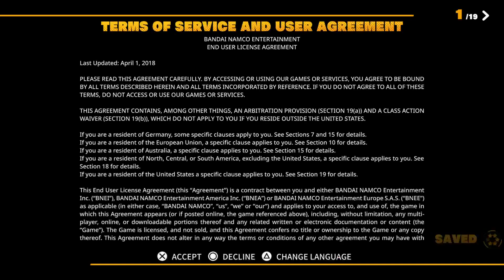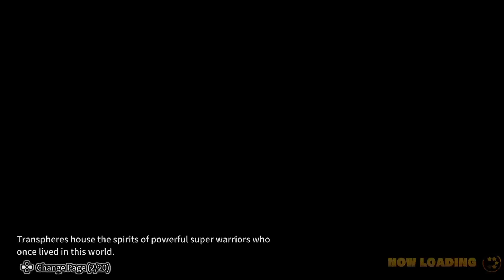DRAGONBALL BREAKER DBB!?|PS5